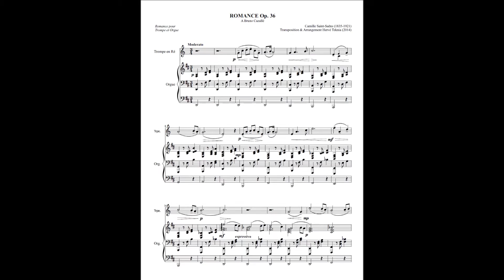Trompe de Chasse et Orgue : Romance Op.36 C.Saint-Saëns ( Natural Hunting Horn in D )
Adaptation et Interprétation Hervé TEKNIA

Morceau dédié à Bruno Cazallé